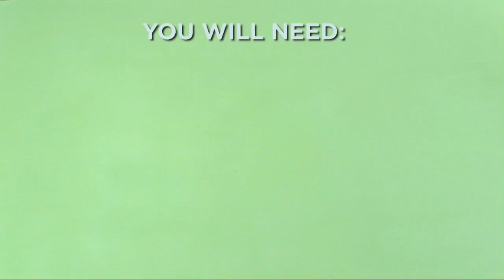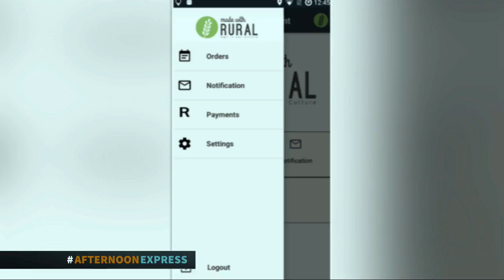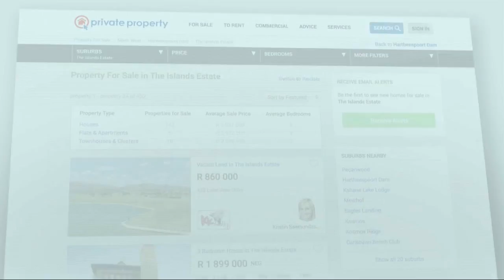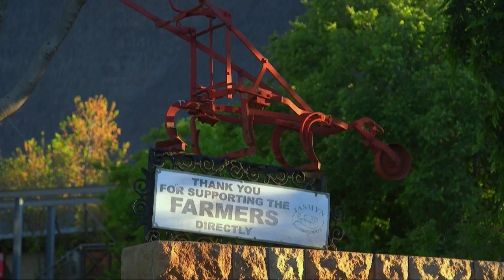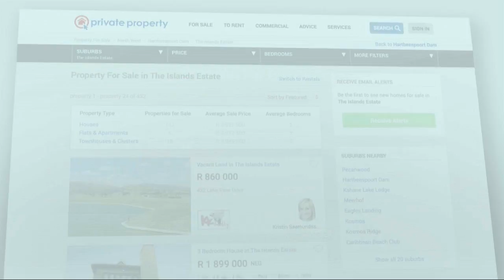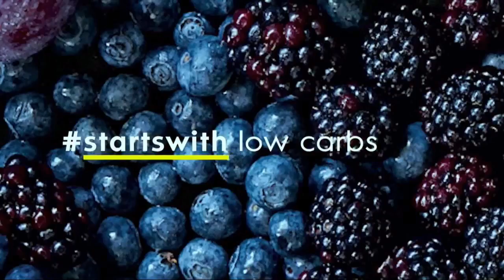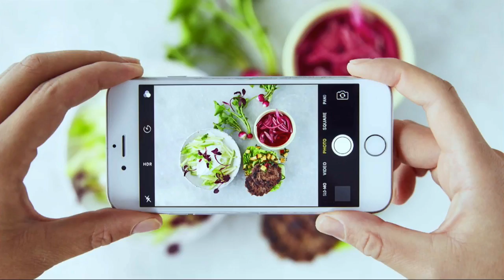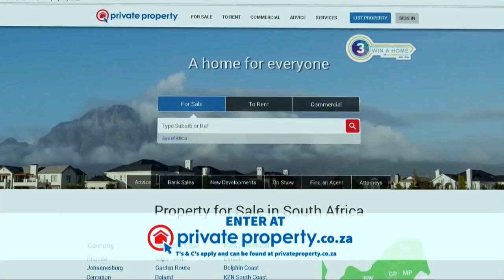Empowering people | Afternoon Express | 23 October 2017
Magadien Wentzel, former 28’s gang member, turned his life around through gardening through a project called Streetscapes, joined us. We were also joined by the founders of the non- profit organisation, Township Farmers. Leeko Mokoena is the founder of Made with Rural, a company that helps small-scale farmers create economies of scale through group buying and selling. We also interview Dr Jeminah Moeng - Chief Director for Food Security, on the National Plans and Projects for Food Security

Empowering people, on Afternoon Express. Broadcasted on 23 October 2017